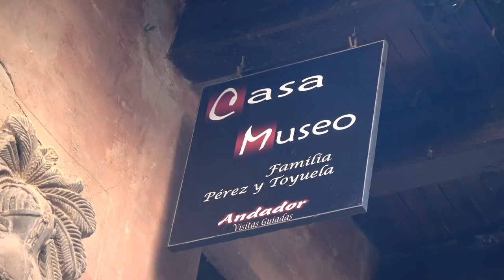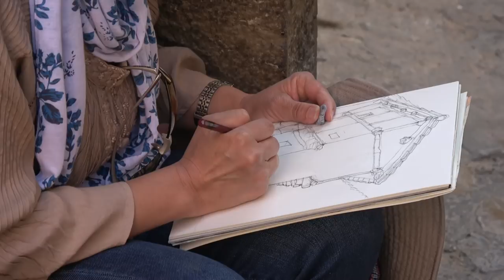ALBARRACÍN: el pueblo más bonito de ESPAÑA | Teruel - Aragón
Visitamos Albarracín el pueblo más bonito de España. Caminamos por su casco antiguo conociendo los lugares imprescindibles de Albarracín. Este mágico pueblo de España se encuentra en la provincia de Teruel. (Turismo de Aragón).
We visited Albarracín the most beautiful town in Spain. We walk through its old town knowing the essential places of Albarracín. This magical town of Spain is located in the province of Teruel. (Tourism of Aragon).
¿Qué hacer en Albarracín? ¿Qué visitar en Albarracín?/
What to do in Albarracín? What to visit in Albarracín?

- Casco antiguo
- Casa Museo Albarracín
- Murallas de Albarracín
- Mirador de Albarracín